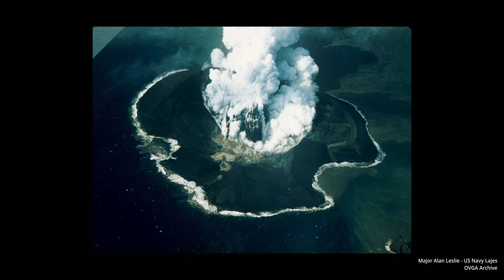Capelinhos Volcano - James Garvin & Manuel Vaz - GLEX summit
On a visit to the Capelinhos Volcano, at the 3rd edition of the GLEX Summit, in 2022, James Garvin, NASA'S Chief Scientist and Manuel Vaz, Founder of Expanding and Co-founder of the Global Exploration Summit, join to talk about what will be the future of exploration and the importance of the Capelinhos Volcano and the Azores in that future.
Speaking of the achievements of our ancestors, and what they have conquered with few technologies and what we can do now with all of the tools evolution, what's next?